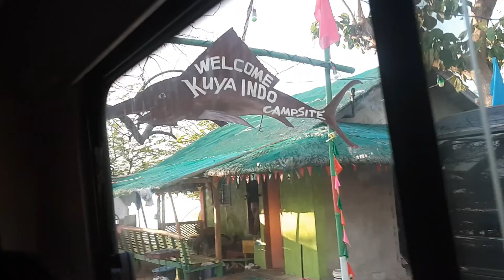We when different beaches Philippines